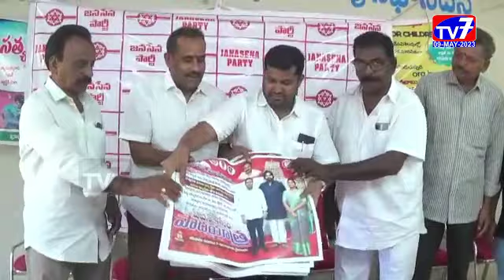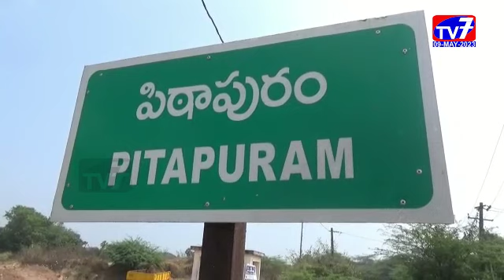పిఠాపురం-|09-05-2023|TV 7 NEWS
జనసేన అధినేత పవన్ కళ్యాణ్ కు ప్రజా బలంతో పాటు దైవ బలం కూడా ఉండాలనే సంకల్పంతో పిఠాపురం పాదగయ క్షేత్రం నుండి తొలి తిరుపతి వరకు జనసేన కార్యకర్తలు వీర మహిళలతో కలిసి పాదయాత్ర చేయనున్నట్టు పిఠాపురం నియోజకవర్గం జనసేన నాయకులు డాక్టర్ పిల్లా శ్రీధర్ వెల్లడించారు.